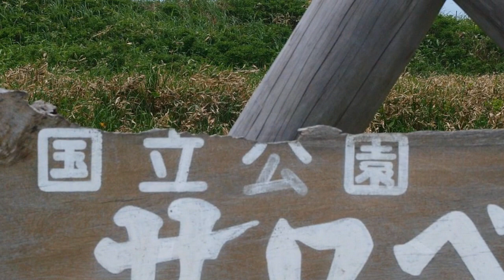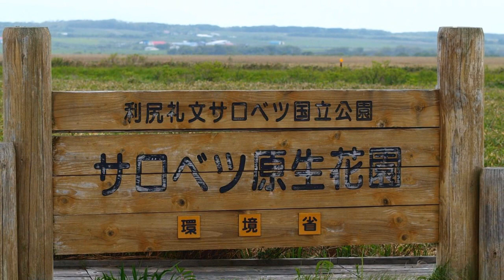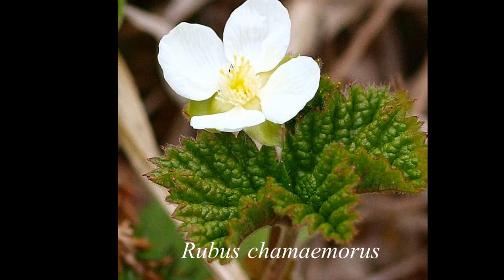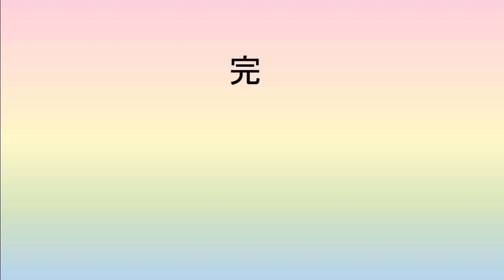2020 06 北海道北端 六月 1